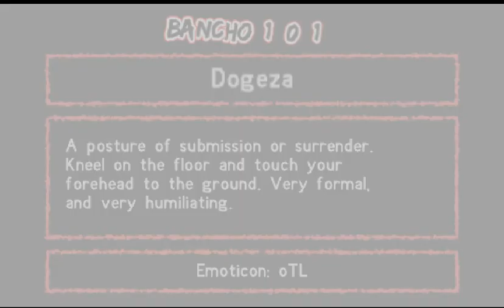Kenka Bancho: Badass Rumble PSP Gameplay